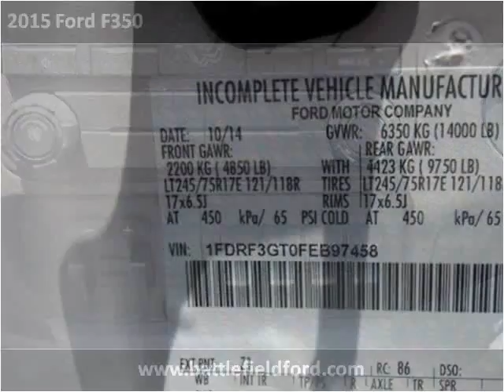2015 Ford F350 New Cars Manassas VA